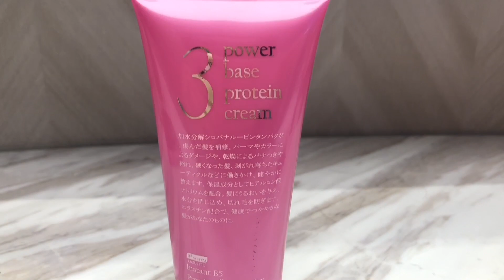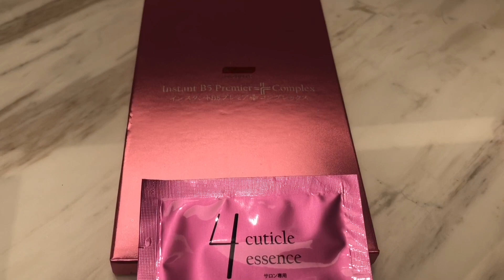Āto Hair Club Keratin Treatment ♥ Eiko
R³ System Instant B5 Premier + Complex formula specially targets severely damaged and over-permed or over-colored hair. Increases hair elasticity, strength, moisture, and sheen, allowing it to again radiate its healthy luster.
1️⃣Combine B5 (1)+NAPCA (2) in a container and then apply to hair. Then apply heat with a steam cap for 5-10 minutes. No rinsing needed.
✅Contain B5 (panthenol), sodium PCA, hydrolyzed keratin, and NAPCA. Rich in vitamin B5 and moisturizing ingredients that soothe hair and replenish nutrients. Reaches deep into the hair core to repair damaged hair. Strengthens and moisturizes hair.
2️⃣Put Power Base Protein Cream (3) in a container. Apply heat with a steam cap for 10-15 minutes, then rinse with warm water. Towel dry until hair is 70% dry.
✅Contains hydrolyzed lupine protein which repairs damaged hair as well as over-permed, over-colored, coarse, frizzy, porous, or dry hair. Has added sodium hyaluronate as a moisturizing ingredient to hydrate hair, lock in moisture, and prevent breakage. Includes added elastin to give hair more strength and shine.
3️⃣Apply Cuticle Essence (4) to hair. Massage gently to spread it out. Then blow dry and style.
✅Contains skin-friendly, penetrating silicone oil. This multi-effect conditioning formula repairs the cuticle of damaged hair. Protects hair shafts by creating a protective membrane on their surface. Makes hair soft, smooth, shiny, clean, and oil-free.
🏠Smoothing Balm (5) (Home Care)
After washing hair, put 1-3 ml of (5) in the palm of your hand. Spread it out and apply to ends of hair. Wait 1 minute for the nutrients to penetrate into the hair core. No rinsing needed. Then blow dry and style.
✅Improves any hair type, leaving your hair smooth as silk, soft and shiny, and more elastic. Can be used for rinse-free hair care to enhance curling.